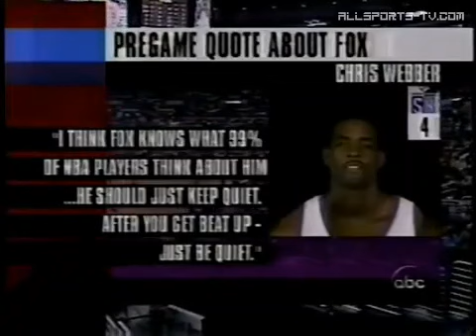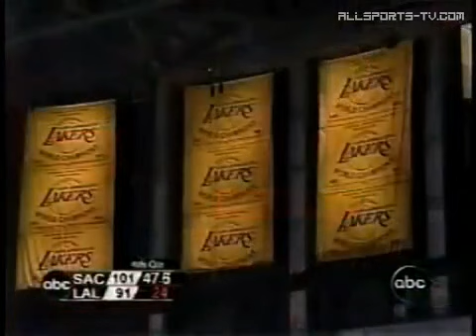Sacramento Kings vs. Los Angeles Lakers 2002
Regular season meeting between the Sacramento Kings and the Los Angeles Lakers Christmas Day
STAPLES Center, Los Angeles, California